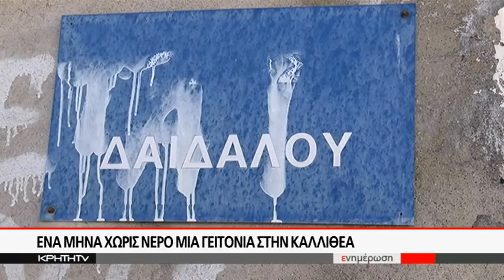Ένα μήνα χωρίς νερό μια γειτονιά στήν Καλλιθέα